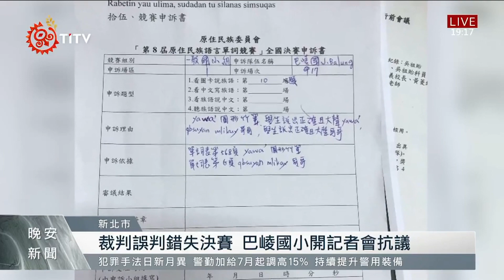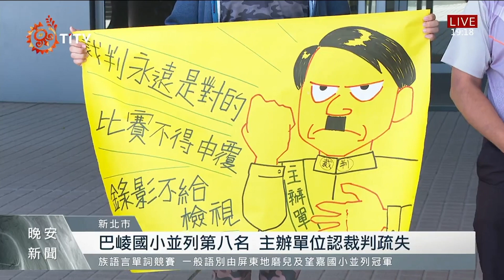族語單詞賽裁判誤判 巴崚國小童錯失決賽｜每日熱點新聞｜原住民族電視台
27號舉行 族語單詞競賽 八強資格賽時，有國小隊伍因裁判 誤判 ，而導致落敗，校方也在第一時間提出申訴。回放比賽影片後，主辦方也證實是裁判誤判，但大會卻回應要以裁判的判決為依歸，引起 爭議 。